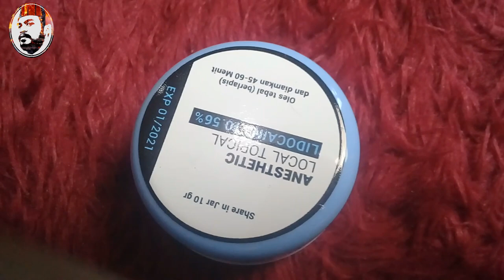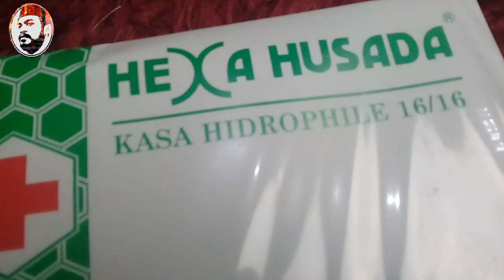DERMAROLLER SYSTEM MERAPATKAN DAN PERCEPAT PERTUMBUHAN BREWOK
di video ini saya akan membahas dan mempraktekan pemakaian dermaroller yang biasa saya pakai untuk penunjang pertumbuhan brewok saya, yang bisa membuka pori pori kulit, mengangkat sel kulit mati, jadi minoxidil bisa menyerap kedalam kulit secara maksimal, juga bisa membantu merapatkan brewok yang masih tipis dan jarang jarang, mempercepar progres pertumbuhan brewok, mengatasi blank spot,
lebih jelasnya lagi, silahkan tonton video ini sampai selesai